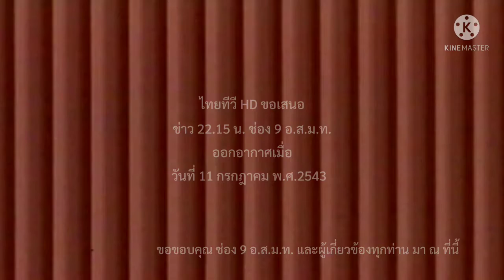ข่าว 22.15 น. (25430711)